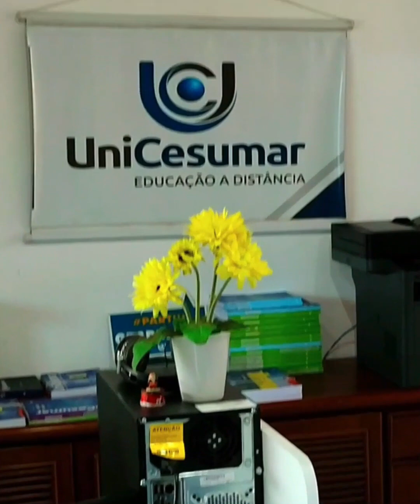|| Natureza exuberante: os coqueirais da Praça do Pescador em Salinópolis ||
Vem com a gente explorar a natureza exuberante dos coqueirais da Praça do Pescador em Salinópolis! A brisa do mar e a tranquilidade do local proporcionam uma sensação única de paz interior. Deixe as preocupações de lado e contemple a beleza do mar enquanto relaxa em meio a tanta beleza. Não perca essa oportunidade de fazer um passeio inesquecível. Marque seus amigos e venha conosco!